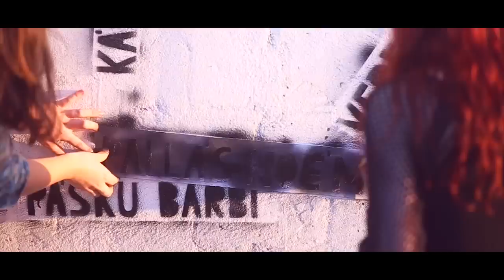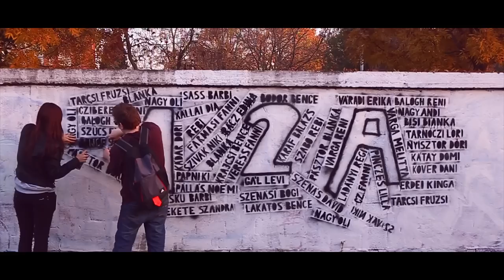Medgyessy Ferenc Gimnázium 12.A Kreatív Kisfilm // 2014 Debrecen